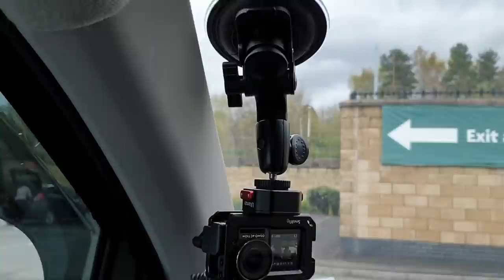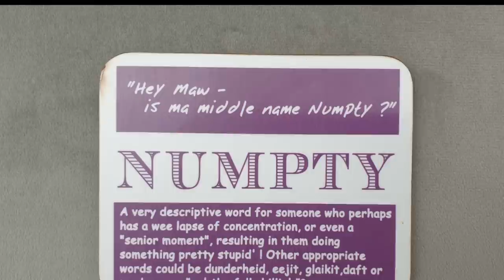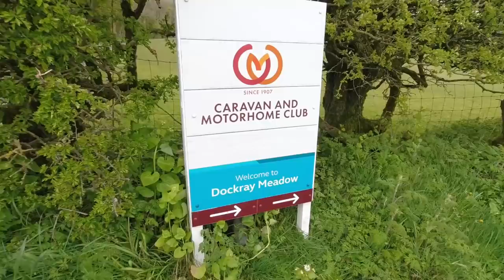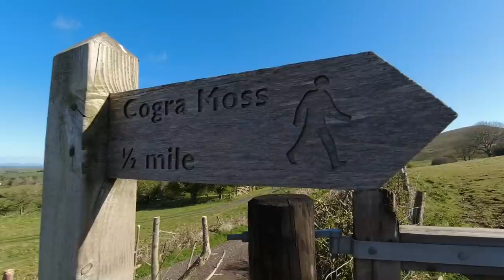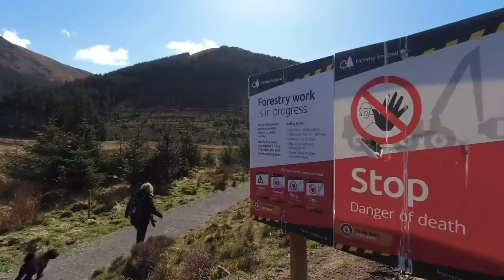Dockray Meadow C&MC and Travel Trolls!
Its our second outing since lockdown and we are off to Dockray Meadow C&MC site in the Lake District where we have a relaxing day out to Cogra Moss lake and the highlight for us is meeting the Travel Trolls on the site.